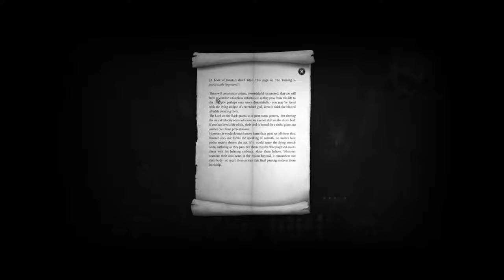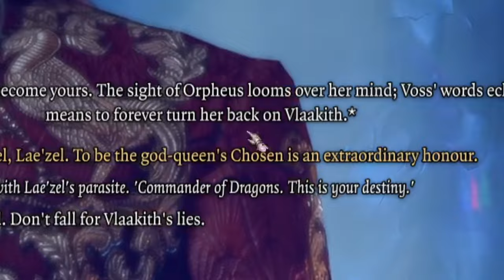We Just Attacking People Now? Baldurs Gate 3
Clones clowns ghouls and god know what else in Baldur's Gate 3 getting this hands